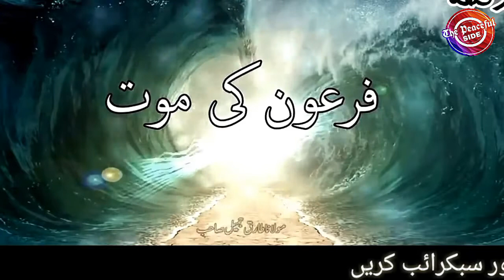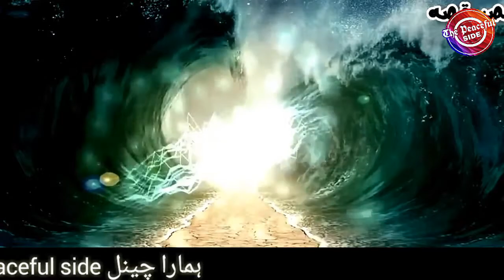FIRON STORY, KAISY MISAR EGYPT KA BADSHAH BANA HISTORY DOCUMENTARIES OF MOUSA AS-The peaceful side-